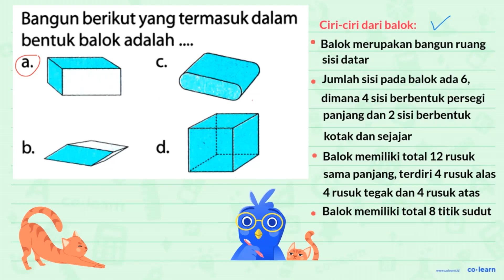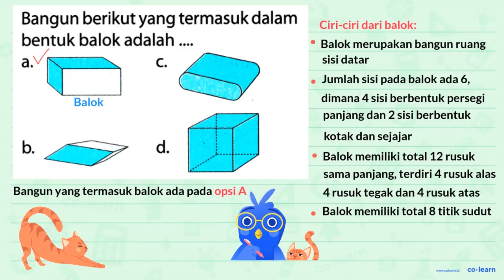Bangun berikut yang termasuk dalam bentuk balok adalah .... a. C1CC2CC12 c. C1CC2CC12 b. d. C1CC...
Bangun berikut yang termasuk dalam bentuk balok adalah .
a.
C1CC2CC12
c.
C1CC2CC12
b.

d.
C1CC2CC12

Topik atau Materi: Unsur-unsur Balok - Bangun Ruang - Geometri - Matematika Kelas 5 SD - K-13 Revisi

00:00 : Bedah Soal
01:00 : Konsep, rumus dan pengertian Unsur-unsur Balok
01:18 : Langkah penyelesaian soal
02:29 : Jawaban akhir
02:59 : Penutup